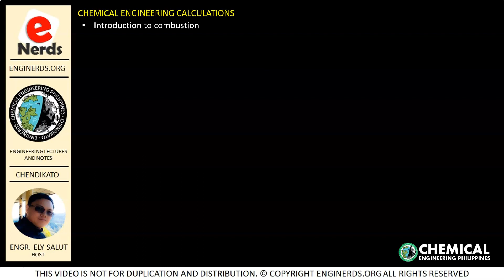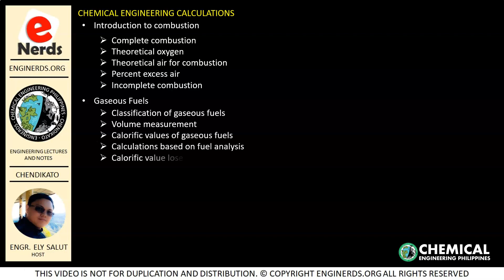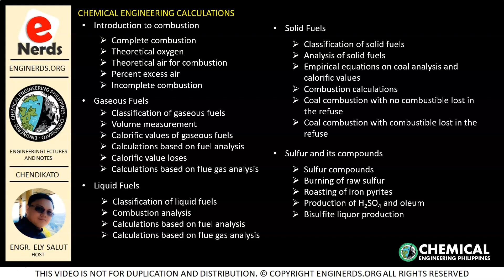STOICHIOMETRY OF FUEL COMBUSTION INTRODUCTION | CHEMICAL ENGINEERING PRINCIPLES AND CALCULATIONS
We will be starting a new series for Chemical Engineering Principles and Calculations which is about Stoichiometry of Fuel Combustion. This is our introduction video and we are hoping you will follow the series. Language is in mixed English and Filipino / Tagalog

We also publish articles and vlogs that covers the following:
• Personality development
• Business vlogs